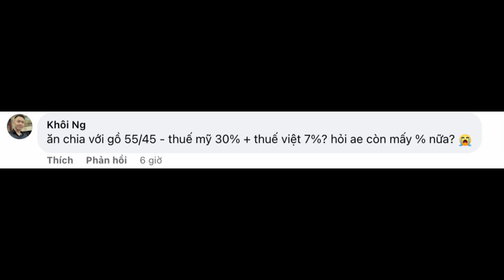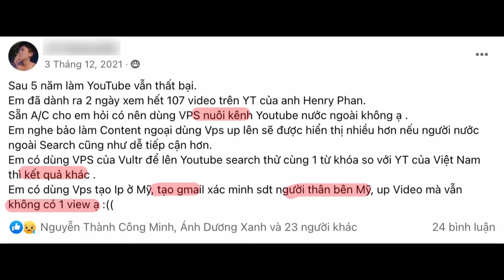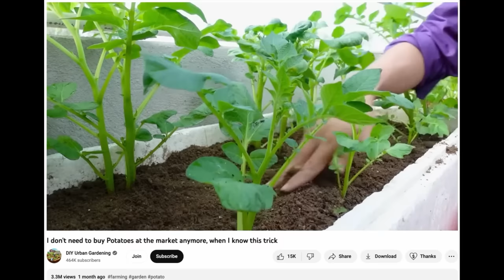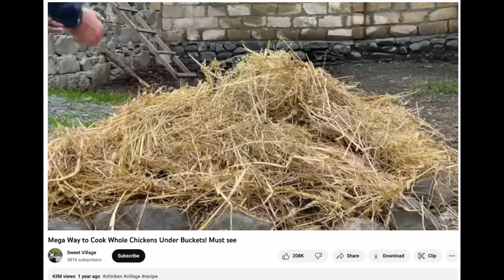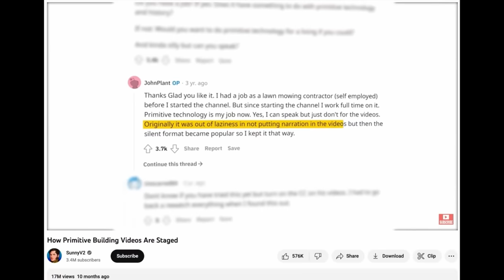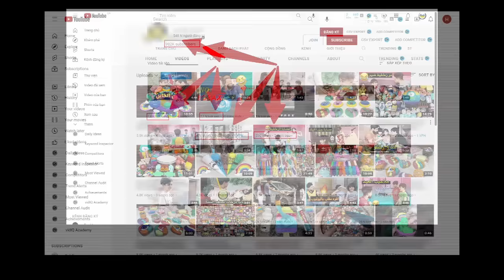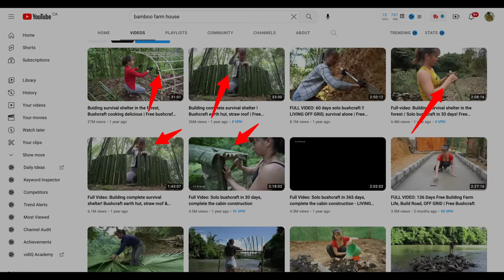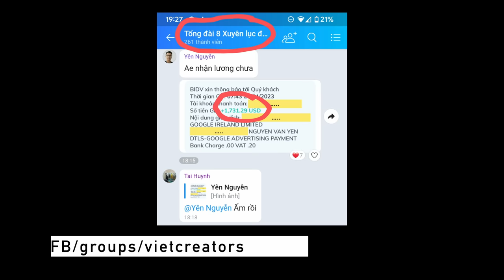6 Bước Làm YouTube View Ngoại kiếm 1 Tháng 1 TỶ ĐỒNG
00:00 Intro
01:31 Những tư duy sai
03:24 Xác định chủ đề
08:35 Content is King
12:15 Bám Trend Leo Đề Xuất
13:40 Chuyển hướng bản địa
15:41 Dẫn Trend